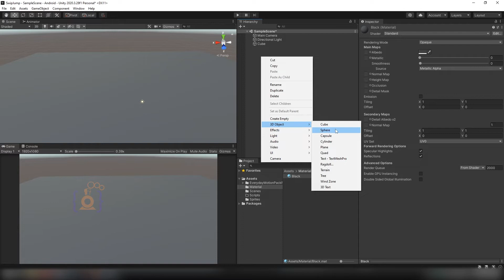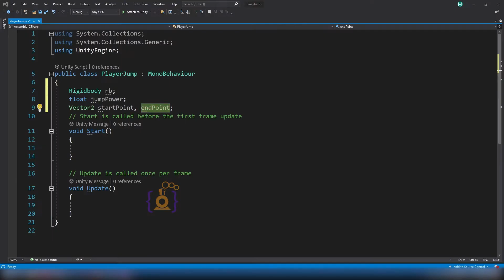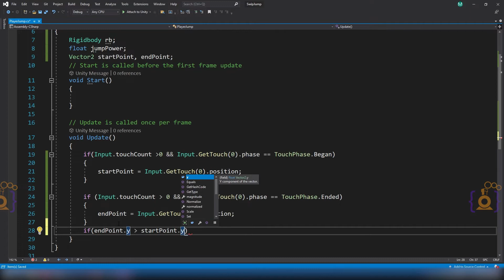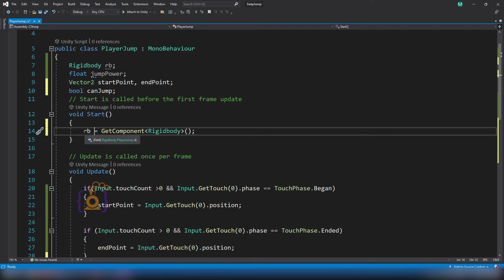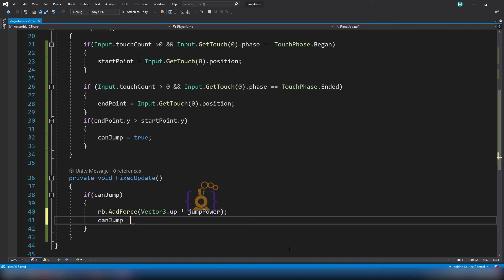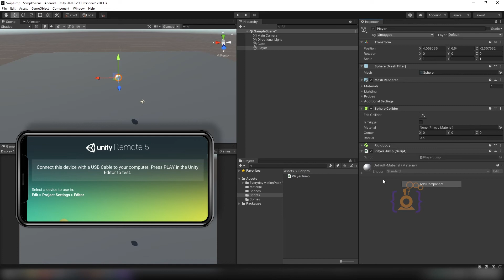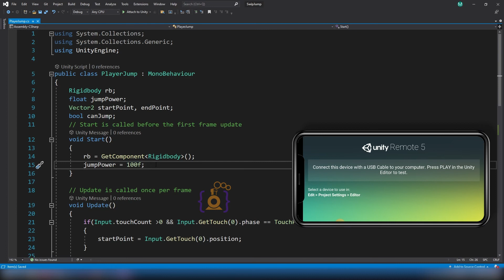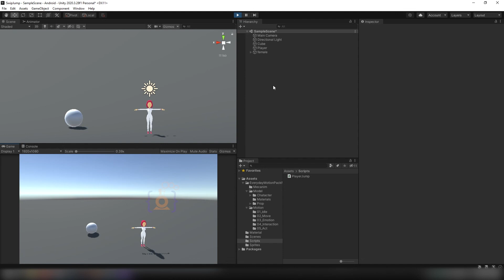Unity Game Development: Player Jump Tutorial using Swipe Up in Hindi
Learn how to create a player jump feature in Unity using a swipe up gesture in this step-by-step tutorial. This video is in Hindi and covers everything from setting up the input to programming the jump logic. Perfect for beginners looking to improve their Unity game development skills.
in this video we will cover.
In this video i will teach you how you can make the player jump by swiping.
How to add velocity in rigid body?
How to add force in object in unity?
How to use Unity Remote 5?
How to test unity game in mobile?

this is unity tutorial in Hindi